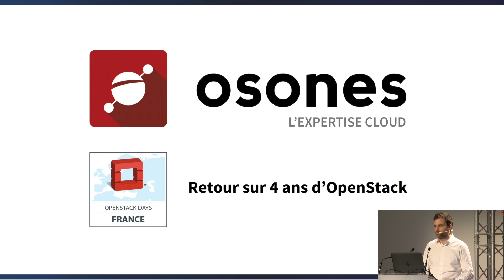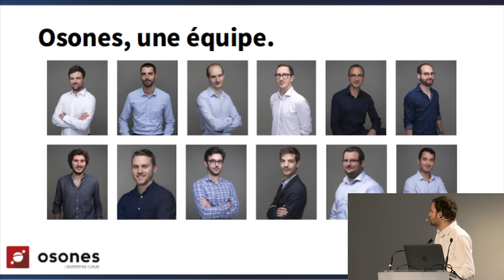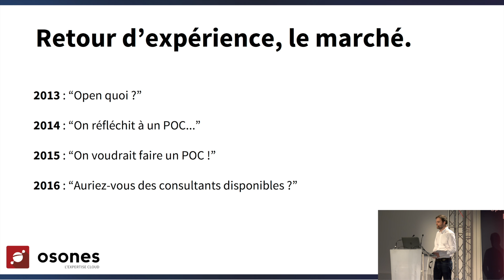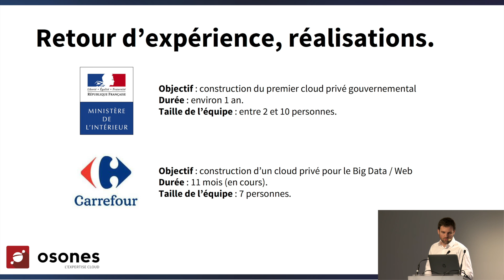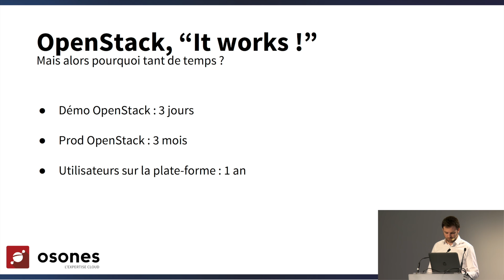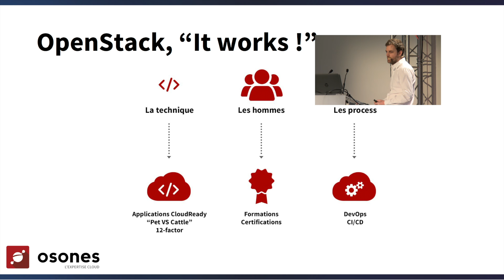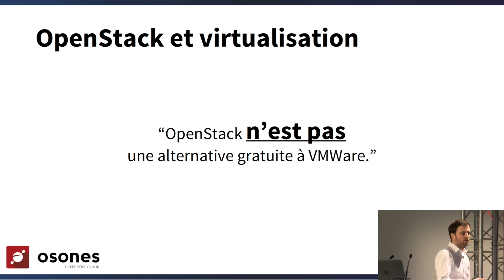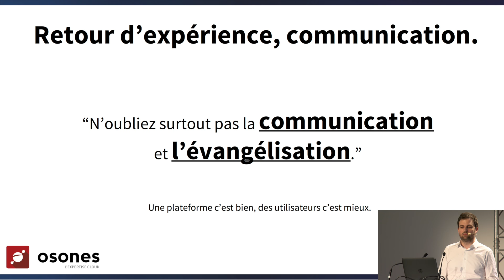Retour sur 4 ans d'OpenStack, Pierre Freund, Osones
OpenStack Day France 2016